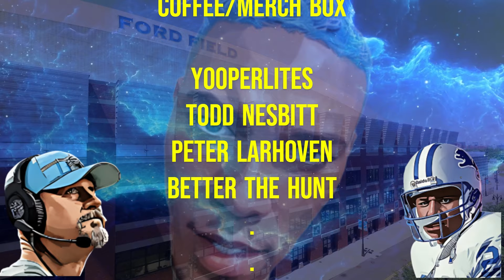Detroit Lions Get Good News Today With Roster Moves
🔔 SMASH THE BELL & STAY UPDATED ON ALL LIONS NEWS!

This Channel Is All About The Detroit Lions, The Community Of Fans & Helping Others. The Only Detroit Lions Way!

🗓️ WEEKLY SCHEDULE:
📺 ROCKED ON LIONS | TUES & THURS @7PM
📺 FANTASY FOOTBALL TONIGHT | WEDNESDAY @7PM
📺 RISE & GRIND MORNING SHOW | MON - FRI @8AM
📺 FANTASY FOOTBALL TONIGHT | WEDNESDAYS @7PM
📺 WILL ROCK'S LOCKS PICK'EMS | SATURDAYS @11AM

❤️ SUPPORT THE FOUNDATION / VISIT OUR COFEE SHOP! $5 DONATION CANCER FOUNDATION

LIONS ARE 9-1 AFTER WEEK 11 2024
Remaining NFL Schedule:

NFL Week 12: Lions Vs Colts NFL
Week 13: Lions Vs Bears NFL
Week 14: Packers Vs Lions NFL
Week 15: Bills Vs Lions NFL
Week 16: Lions Vs Bears NFL
Week 17: Lions Vs 49ers NFL
Week 18: Vikings VS Lions